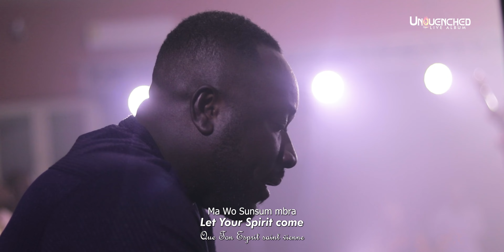Ma W'enyimpa Mbra (LET YOUR PRESENCE FALL) - Rev. Ebenezer Nyarko Ansah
"And Moses said to Him, “If Your Presence does not go [with me], do not lead us up from here. Exodus 33:15.
This Track goes beyond a mere song; it is a prayer chant intended to guide you into the depths of God's presence. May the Holy Spirit's embrace enfold you as you seek to journey into the deeper realms of your faith in God.

Credit list
-Songwriter, Primary Artist - Ebenezer Nyarko Ansah
-Music Producer - Obeng King
- Bass, Arrangements - Obeng King
- Piano - Boaz Twumasi
-Auxiliary Keyboards - Eben Keys
-Additional keys - Obiri SIAW
-Drums - Emmanuel Owusu Ansah( Drumdee)
-Guitars - Selorm Dornyoh
-Vocal Director - Paa Okoh

- Mix and Mastering Engineer: Martin Adjartey
- Recording Engineer: Joseph Okyere
- Graphic Art, Video Shoots: Studio Qon
- Production Manager, Video Director: Eben Antwi (Kharis Production)
- Stage Set Up and Lighting: Kharis Creations